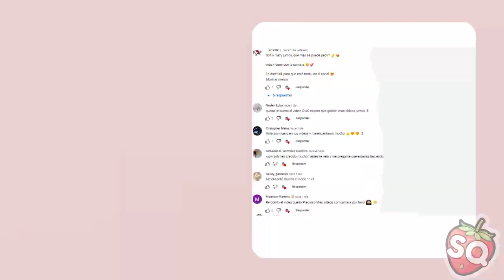😬 INTENTO RECREAR MI PRIMER VIDEO - ROBLOX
╭ ━ ━ ━ ━ ━ ━ ━ ━ ━ ━ ━ ━ ━ ━ ━୨୧
˚ʚ﹕🍭♡¡Hola! Bienvenidos a la descripción♡
˚ʚ﹕🩰♡Juego♡: VANS WORLD
(づ๑╹ᵕ╹๑)づ🍼 Gracias por leer ten un buen día ♡
︶︶︶︶︶︶︶୨୧︶︶︶︶︶︶︶︶︶︶︶︶꒷